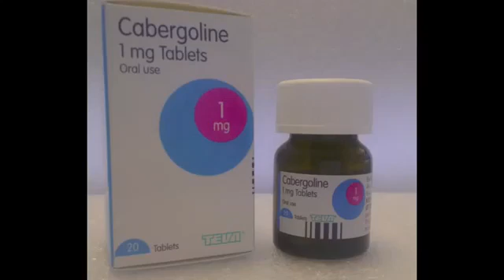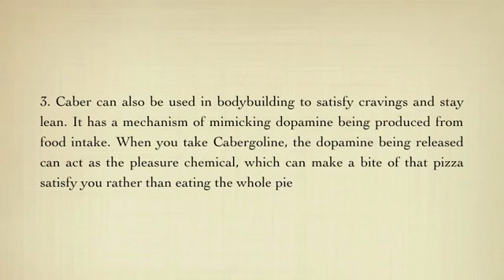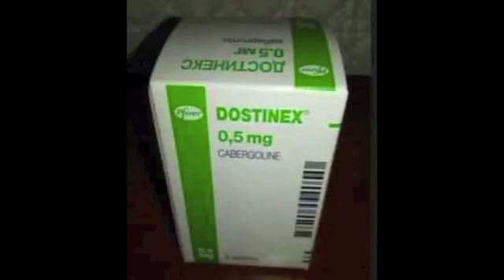CABERGOLINE for Bodybuilding and Sex Drive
Cabergoline is a potent long acting dopamine D2 receptor agonist. It's uses in Bodybuilding and promoting libido are significant.